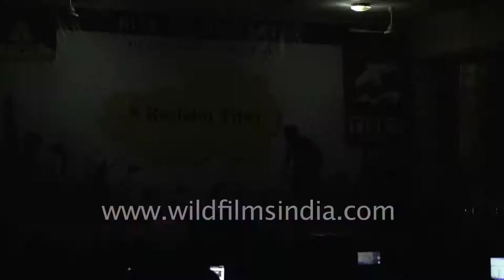'Oh Oh Jane Jana' by Tibetan singer Tashi Topgyal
Tashi Topgyal, a Tibetan singer sings Bollywood song 'Oh Oh Jane Jana Dhundhe Tujhe Dil Diwana' during Reclaim Tibet Rise Up concert in Delhi.